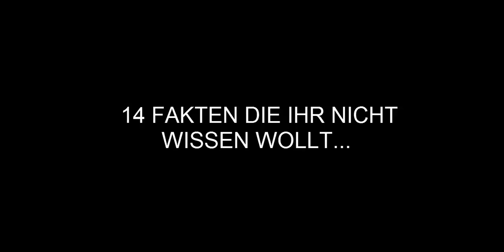14 Fakten die Du nicht wissen willst!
Diese Fakten willst DU nicht wissen!